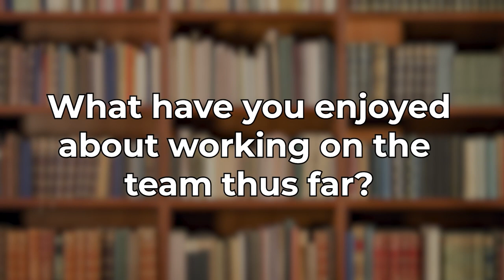"Friends of Fiction" Chris LaFever and Jake Cannon Full Interview